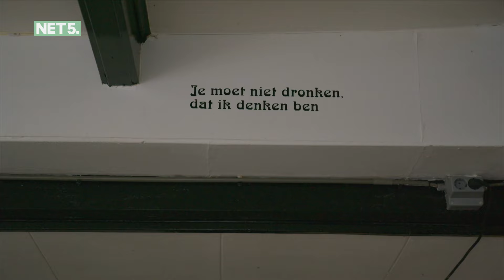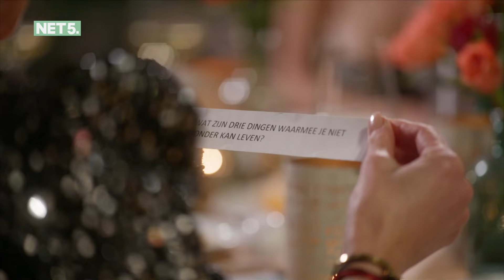DIONNE zet ENORM EVENEMENT neer voor GOEDE DOEL! | Goud Zuid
VOLG Net5 op social media!

OVER Goud Zuid:
Oud-Zuid, een chique wijk in Amsterdam. Thuisbasis van de rich and famous én zes vriendinnen. Wat houdt het in om te leven en te ondernemen in de meest welvarende wijk van Amsterdam?